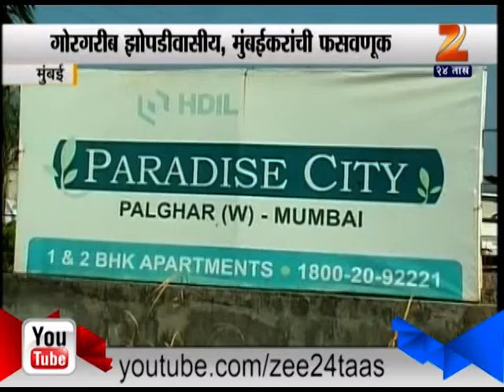HDIL Scams And Issues